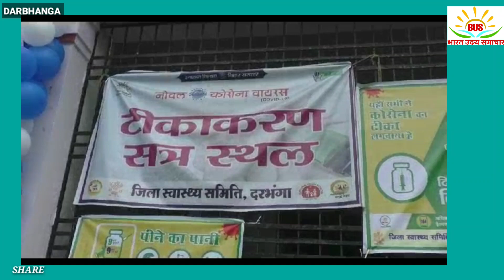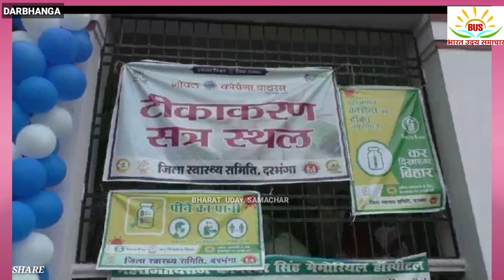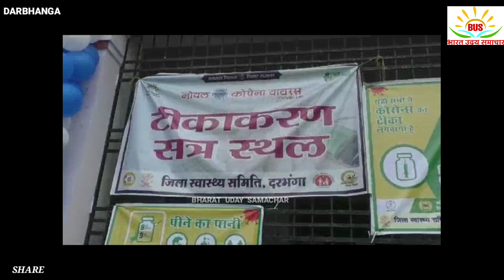दरभंगा में101टीकाकरण केंद्र पर ऑन द स्पॉट कोई भी लगवा सकता है टीका डीडीसी ने बताया